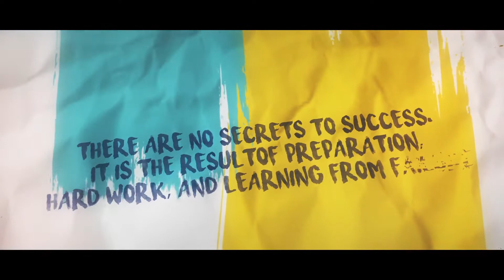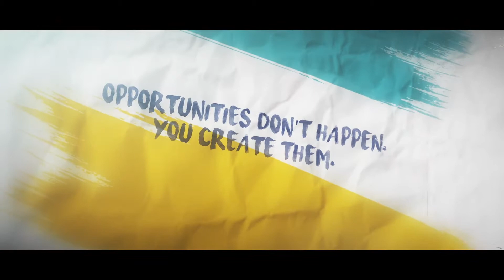Brush Stroke Quotes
This is a typography style file that its perfect to communicate your message in an elegant and clean way. Its super easy to customize it, just type your text and you are ready to go. The modular structure gives you the possibility to edit the file as you want. You can expand each scene for as much as necessary and you can change colors and feel just with a few clicks using the control panel. You can use it for adds, or like an opener, or for your quotes on youtube or other social media, but also like a wedding invitation, or to say a story, or to follow the lyrics of a song, and also for high impact titles.